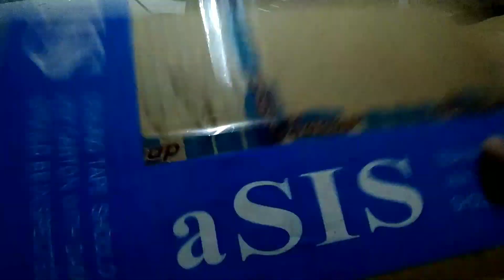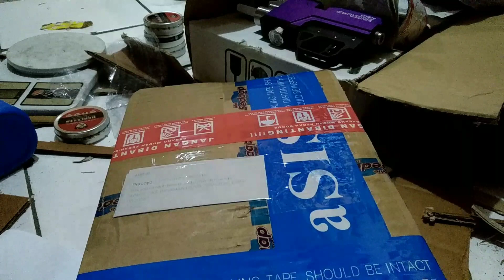chamber bocap semi cnc menuju ke pasaman barat